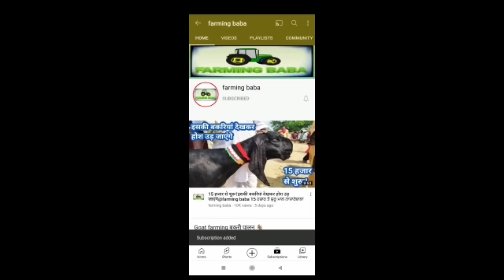ਰਾਜੂ ਨੂੰ ਲੱਗੀ ਰੇਟ ਸੁਣਕੇ ਸੰਗ ਫ਼ਿਰ ਮਾਰੇ ਡਾਇਲਾਗ live_sauda lehrabega bakri bazar